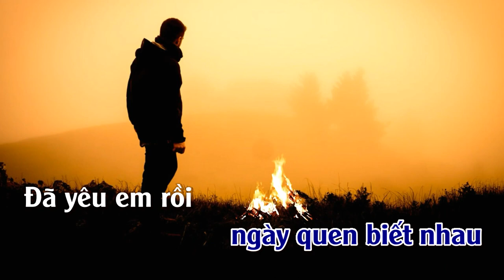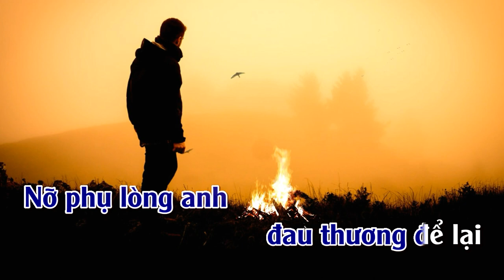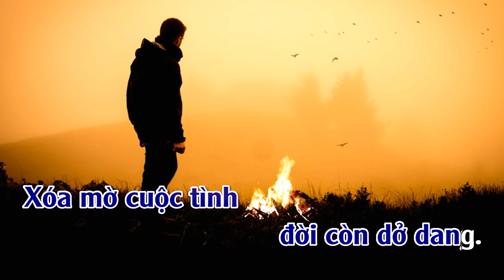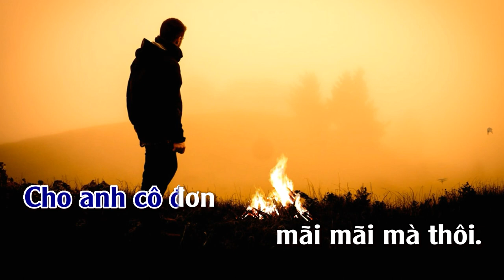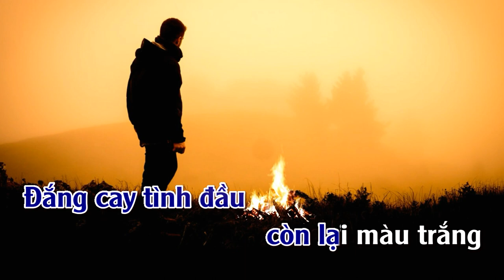Tình Phụ | Karaoke | Tone | Nam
Tình Phụ